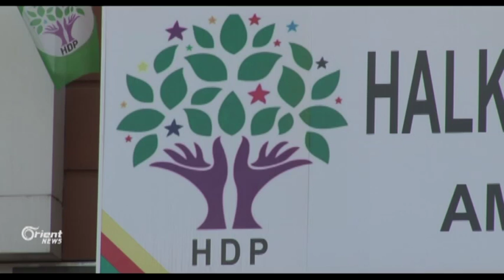HDPê li ser şerekî navxwe li Tirkiyê metirsîdare